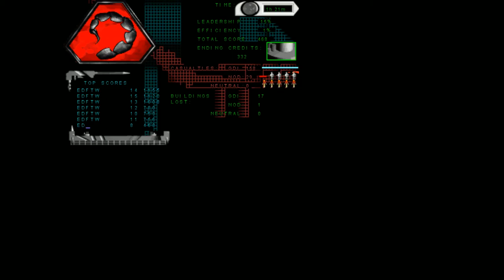C&C 95/Gold - Nod Campaign - Mission #8 - 1080p